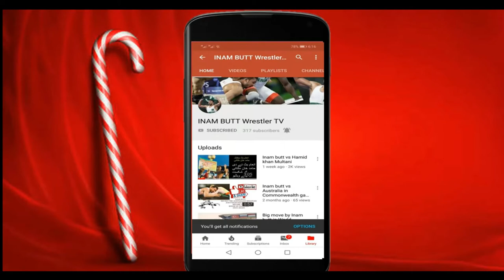Inam butt is awarded with civil award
Allah Tara shukr hai
Alhumdulilah
Inam butt becomes the King of Pakistan wrestling

Pakistani Wrestling star Inam butt will be awarded with Presidential award on 23rd March 2019 in president house

Dr. Arif Alvi  (President of Pakistan) will distribute awards in Pakistani Stars

Inam butt
The beauty

I have Proud on that moment when the people of pakistan will Stand in the honor of Gujranwala's Wrestlers and the president will reward Inam with Presidential award by his hands

This is why we Wrestler
For the glory of Pakistan

Inam butt Alhumdulilah
Allah k Fazal sy
Common wealth Games gold Medalist 2010

then Asian beach games Brownz Medalist 2014

then South Asian Games Gold Medalist 2016

then Asian beach games Gold Medalist 2016

then Common wealth Wrestling championship silver Medalist 2016

then World Championship Gold Medalist 2017

then Common wealth Wrestling championship silver Medalist 2017

then Common wealth Games gold Medalist 2018

then World Championship Gold Medalist 2018

Shair-e-Pakistan

Rustam-e-Pakistan

Rustam-e-Zaman

New award is:
Presidental award on best performence

ye or is trha ke mazeed videos dakhnay k liya hmaray channel kp like krain Subscribe krain or bell icon ko press krain ta k ap hmare hr nai any wale video ko sb sy phalay dakh skain Comment section apnay comments dain videos ko like krain and share krain